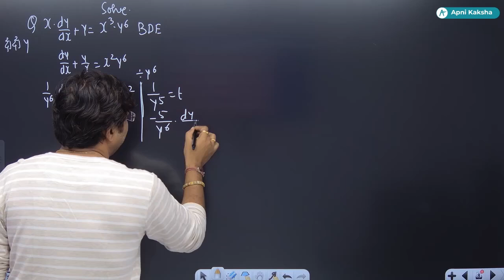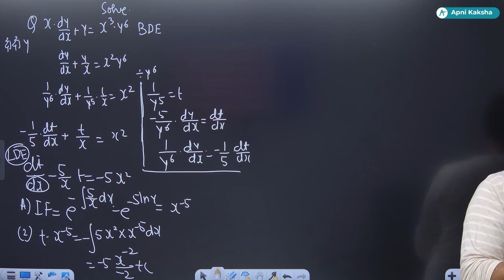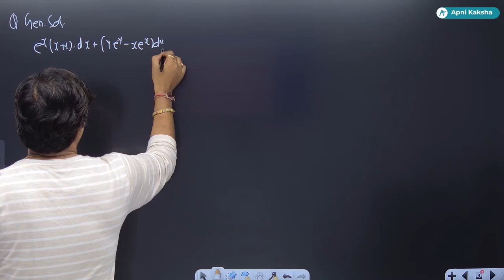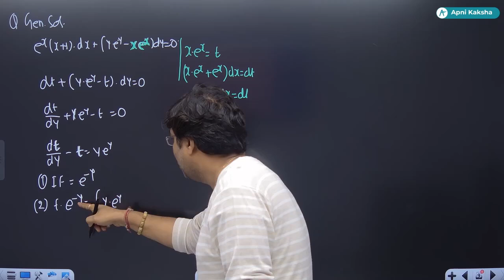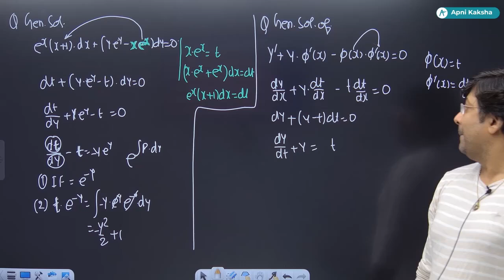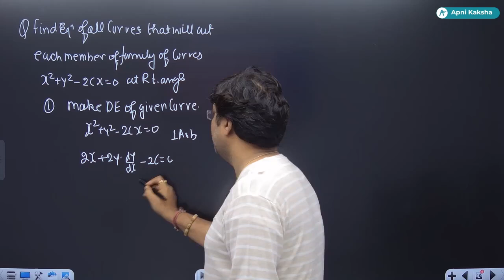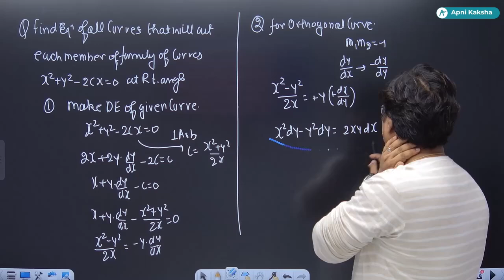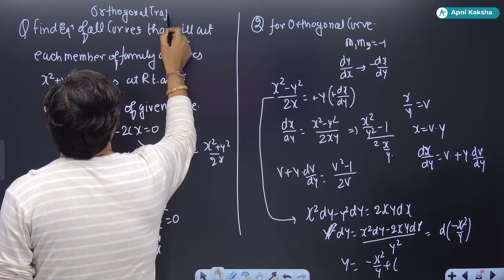02| DIFFERENTIAL EQUATION by GB SIR|IIT-JEE APNI KAKSHA • MOTION • HACKHEIST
• 𝐀𝐥𝐥𝐥 𝐋𝐞𝐜𝐭𝐮𝐫𝐞𝐬 𝐨𝐟 𝐎𝐭𝐡𝐞𝐫 𝐓𝐞𝐚𝐜𝐡𝐞𝐫𝐬

• 𝐏𝐃𝐅 𝐚𝐧𝐝 𝐒𝐇𝐄𝐄𝐓𝐒 𝐚𝐥𝐬𝐨 𝐀𝐝𝐝𝐞𝐝 𝐓𝐡𝐞𝐫𝐞